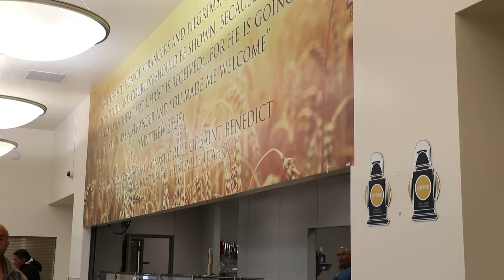Lantern House - CAP Video